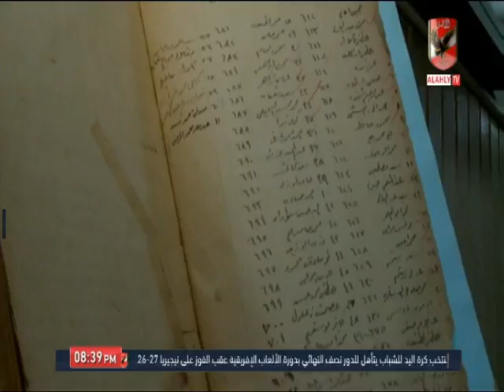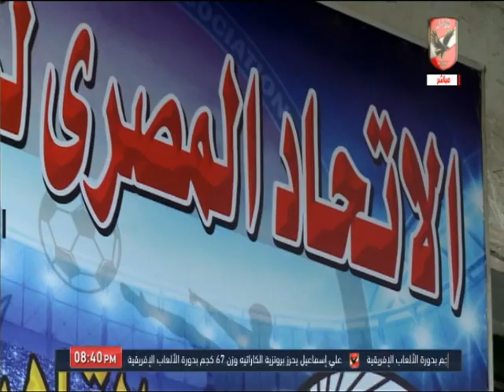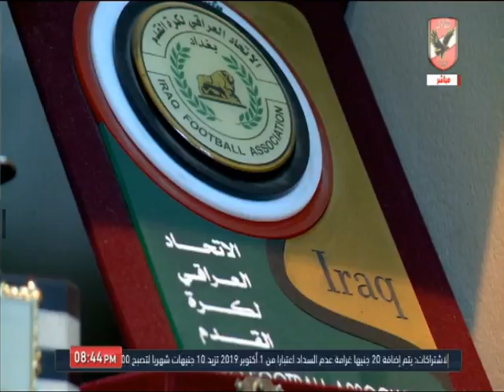محمد حشيش واخر استعدادات المنطقة للقيد الجديد